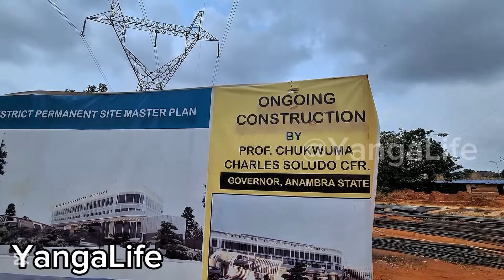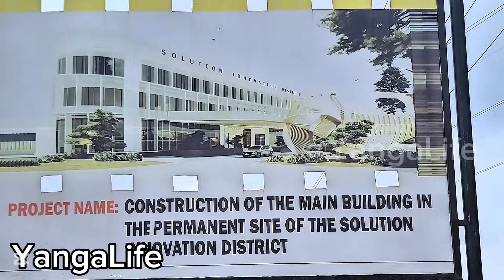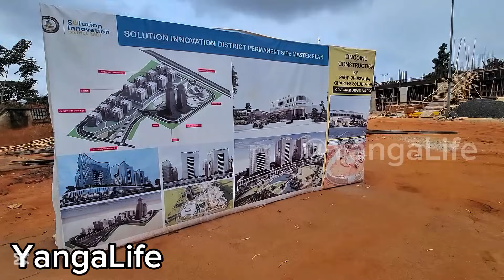Anambra Solution Innovation District: Building The Future of Tech And Entrepreneurship In Awka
The Anambra Solution Innovation District in Awka is rapidly taking shape, set to become a game-changing hub for tech, entrepreneurship, and digital transformation in the Southeast